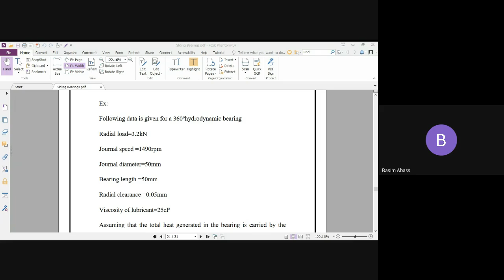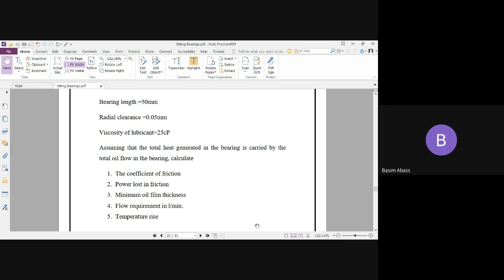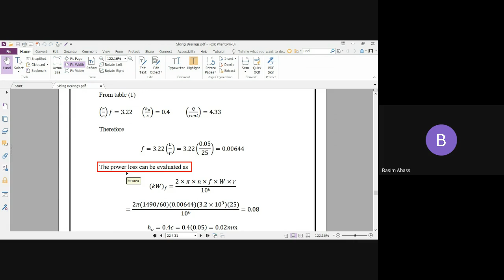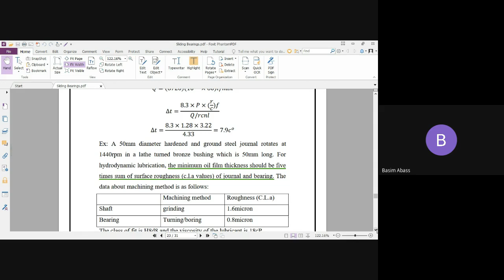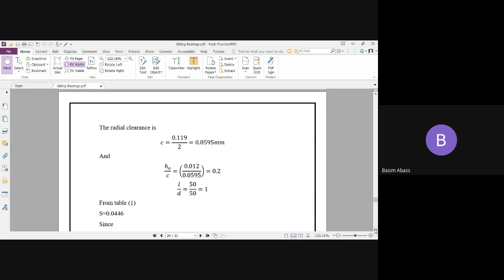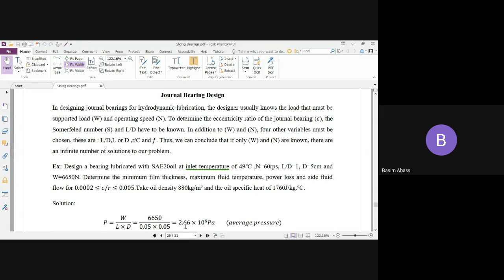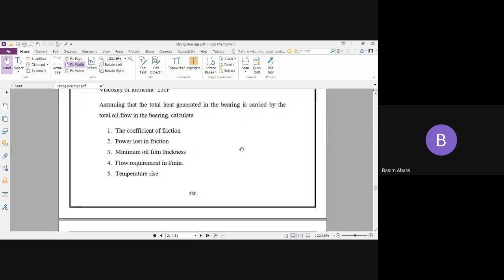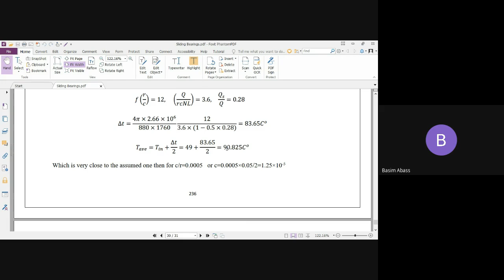Design c1 L12 (sliding bearing examples)